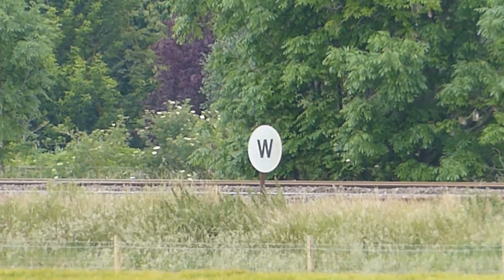60163 'Tornado' powers the 'Yorkshire Pullman' North! - 15/06/19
The A1's first run out of the Cross since her failure in April last year, saw 'Tornado' work the 'Yorkshire Pullman' to York and Scarborough, running along the usual route along the East Coast Mainline over Stoke Bank and through Doncaster. The train would also be using Belmond's rake of VSOE coaches, whose lavish interiors hark back to the days of luxury train travel.

We begin the video at Arlesey station, where we see 60163 making her way to Stewarts Lane depot in preparation for Saturday's trip. The 66 towing 'Tornado' was due to come off the train at Peterborough's Eastfield Jn. and make its way back to Doncaster from there, however, the 66 remained on the head end of the train for the entire journey to South London. The loco gives a quick blast on the horn as it approaches the station, trundling with the A1 at 58.8mph towards the capital.

On to the main event, and the train is seen in between Arlesey and Biggleswade stations near Smarts foot crossing. There was a distinct lack of photographers out to see 60163 on her first trip from Kings Cross for 14 months made all the more significant by this being the first time she'd run with the Pullmans on the East Coast route for over 10 years. 'Tornado' was running 6 minutes early as the crew had clearly put the hammer down after Stevenage, eventually arriving at the first water stop  nearly 15 minutes ahead of schedule. The A1 gives a brief toot from the chime whistle as she approaches one of the level crossings, soon to be blocked by a Leeds - Kings Cross train, fortunately not for very long though. 60163 scurries passed the camera on her way North to Yorkshire, easily speeding the 540 ton train at 72.6mph.

It was great to see 'Tornado' on the mainline again and in such fine form, clearly demonstrating how the failure in April last year was bad luck.

Filmed on a Panasonic TZ70.